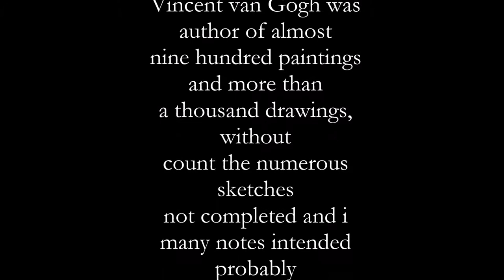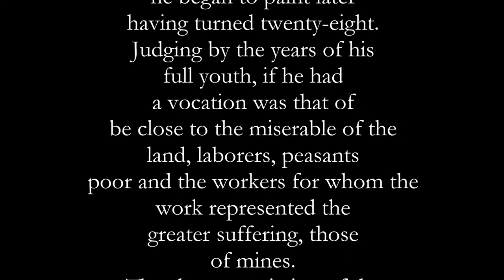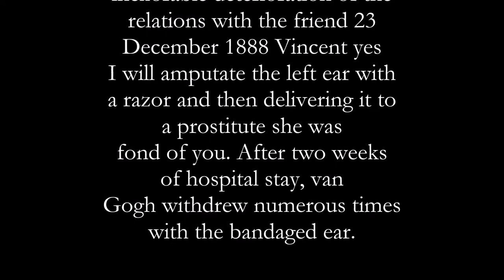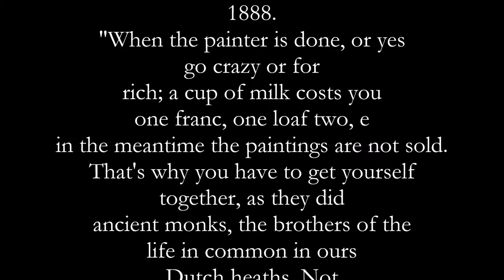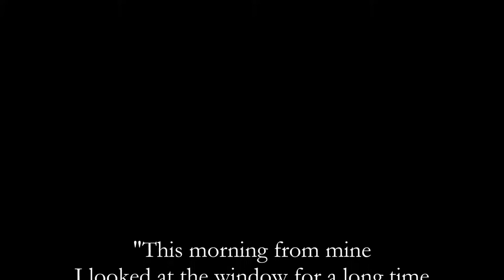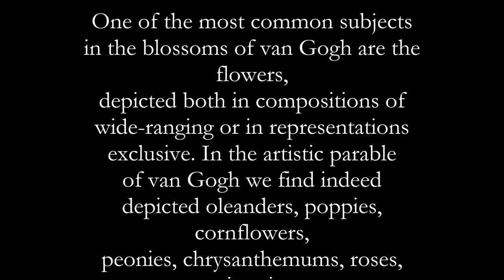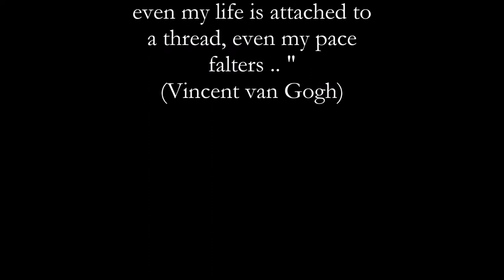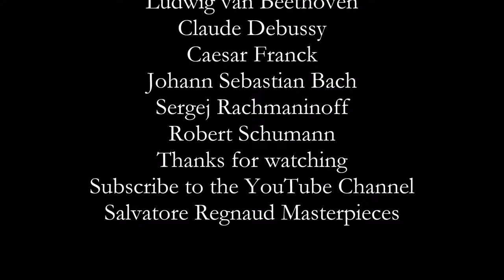LUCIDA FOLLIA - Life and Works of Vincent van Gogh - Integral Version HD - ENGLISH 2018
Integral Video of the documentary work "Lucida Follia" life and works of Vincent van Gogh (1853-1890) - Italian version 2018
The music of the soundtrack has been downloaded from the The image of the thumbnail has been elaborated on a frame of the site http: // it.
 The music of the soundtrack is: 1 Andantino B 117 by Fryderyk Chopin
2 Anitra's dreams Op.46 by Edvard Grieg                                               3 Andante by the Sonata N ° 25 Op.79 by Ludwig van Beethoven     4 La serenade Interrompue by Claude Debussy
 5 Allegretto moderated by the sonata for violin and piano by Caesar Franck                                                                                             6 Etude Op.25 N ° 11 by Fryderyk Chopin
7 Allemanda BWV 1013 guitar version by Johann Sebastian Bach  8 Adagio from the Sonata Moonlight Op.27 N ° 2 by Ludwig van Beethoven                                                                                                   9 Prelude Op.32 / 12 by Sergej Rachmaninoff